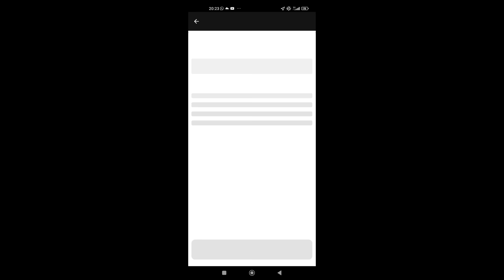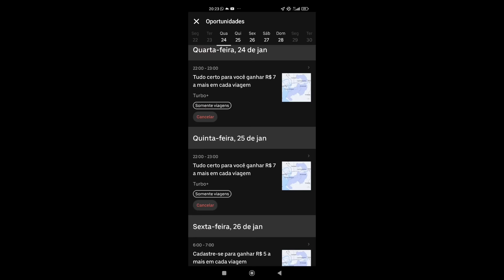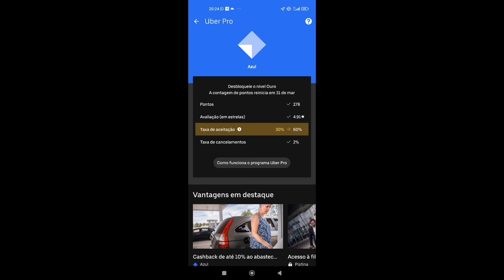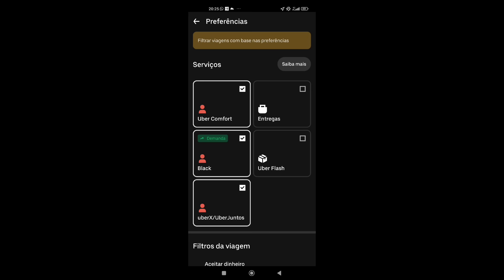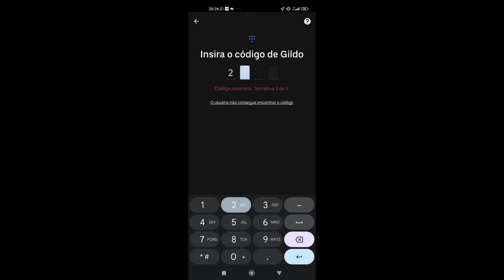💥UM MÊS USANDO Esse MACETE NA UBER e OLHA A DIFERENÇA!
Link da avep Brasil

Contatos:
Me siga no Instagram: @uberrendaextra